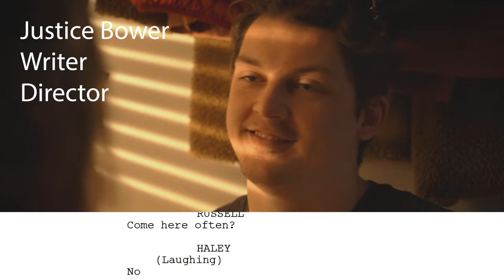Project Name Heaven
This micro short film named Heaven was a joy to make, the entire set was created by hand by myself and the incredible talents Greg and Jameson.
Thanks to Haley and Russell for starring in this piece.

Credits available upon watching the full film.